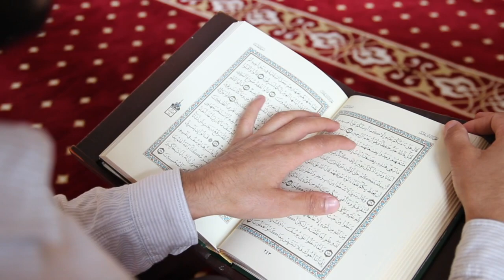जिद्दी और नाफरमान बच्चे को सुधारने का तरीक़ा । bigade hue bache ko kaise sudhare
नाजरीन आज की इस जानकारी के अंदर मैंने आप सभी को एक बहुत ही अच्छी दुआ बताई है अगर कोई बड़ा शख्स है जो बिगड़ चुका है गंदे काम करने लगा है बुरी आदतों में फस गया है बुरे लोगों में बैठने लगा है या कोई छोटा बच्चा है जो बहुत ज्यादा जिद करता है वह बच्चा जिद्दी हो गया है उसकी जिद हद पार कर रही है वह बदतमीजी करता है बड़ों का सलीका नहीं करता है बड़ों से अच्छे से बात नहीं करता है सबकी बेज्जती करता रहता है तो ऐसे जिद्दी बच्चों के लिए मैं आप सभी को आज एक बहुत ही अच्छी दुआ बता रहा हूं इस दुआ के पढ़ने से बिगड़े हुए बच्चे बहुत ही आसानी से सुधर जाते हैं और बिगड़ा हुआ बड़ा लड़का भी सुधर जाता है जवान और बच्चे सब के लिए यह दुआ है

Keep watching
Keep support

1) bigde hue bache ko kaise sudhare
2) ziddi bache ko thik karne ka wazifa
3) bacchon ko sudharne ki dua
4) aulad ko nek banane ki dua
5) ziddi bache ke liye wazifa
6) ziddi bache ke liye dua
7) nafarman aulad ke liye dua
8) nafarman aulad ke liye wazifa
9) nafarman aulad k liye taweez
10) aulad ke liye wazifa
11) aulad ke liye Dua
12) Dua
13) Wazifa
14) jiddi aur shararti bache ke liye wazifa
15) bache ki zid khatam karne ka tarika
16) ज़िद्दी और बदतमीज़ बच्चों को नेक व तमीज़दार बनाने की दुआ